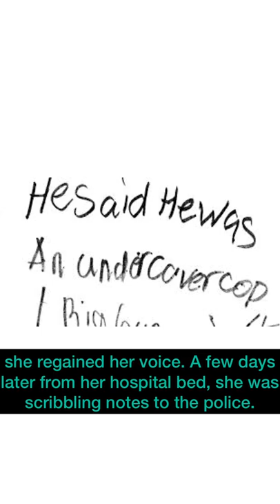Lived to find her attacker Jennifer Schuett case